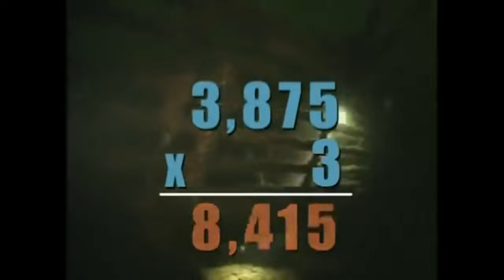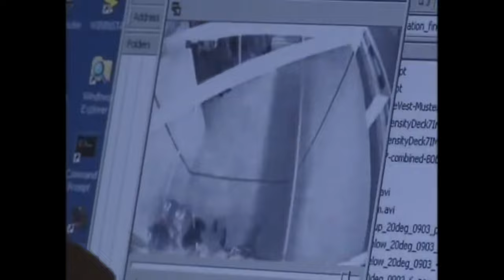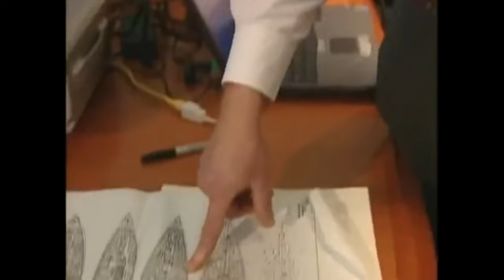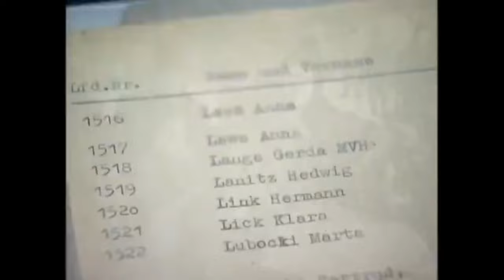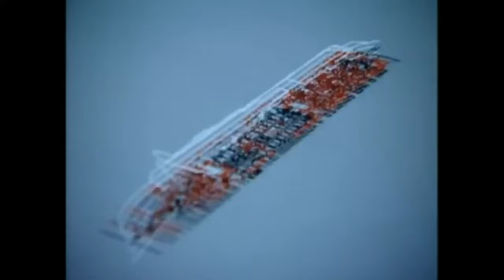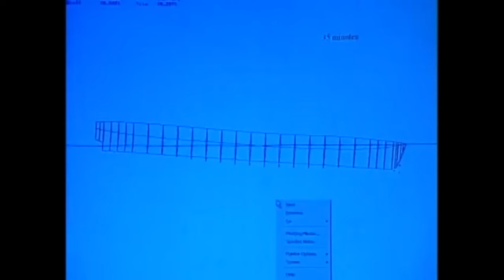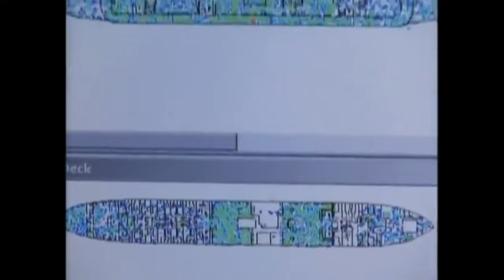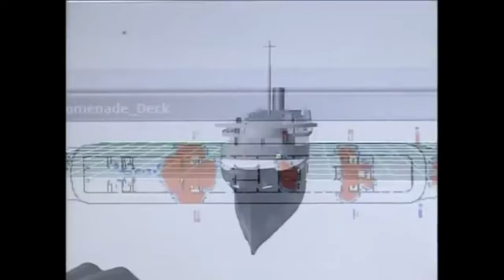The Sinking of the Wilhelm Gustloff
Wilhelm Gustloff, in full Motor Vessel Wilhelm Gustloff, German ocean liner that was sunk by a Soviet submarine on January 30, 1945. An estimated 9,000 passengers were killed in the sinking, making it the greatest maritime disaster in history.

Just over an hour after the S-13's torpedoes hit, the Gustloff sunk into the sea. By the next morning, the waters surrounding the Gustloff were filled with bodies, many of them those of children whose lifejackets caused them to float upside down.

Choose either number, in fact, and the result is the same: even with 1,200 survivors picked up by rescue vessels, the sinking of Wilhelm Gustloff was the worst disaster in maritime history, at least four times bigger, in terms of human life, than the sinking of the Titanic.

One survivor of this unspeakable tragedy, Heinz Schön, who at the time of the sinking was a 19 year old assistant purser aboard the Wilhelm Gustloff, dedicated his whole life in piecing together the tragedy.